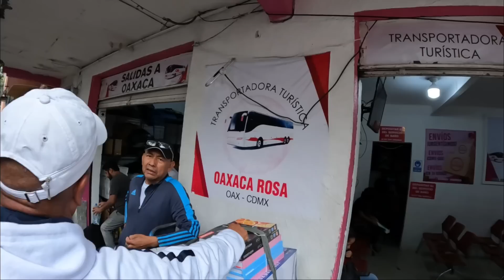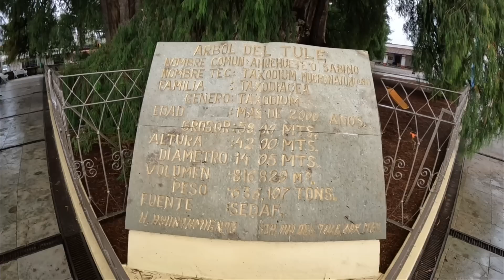Ultimate FUN in Traditional Mexican Wedding | Mexico Ep7 |World Tour S2: Central America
World budget Tour Season 2 begins and it is much awaited Central America.

In this video,started from Mexico city and travelled to Oaxaca state.
while travelling got struk in traffic in famous PAN AMERICAN highway and reached Oaxaca around 12PM.Then took a city tour next day and explored the famous,world's stoutest tree El Arbol del Tule and visited the famous cathedral Church Templo de santo Domingo de Guzman and happened to see the traditional Mexican wedding.

World Budget Tour
Season - 1